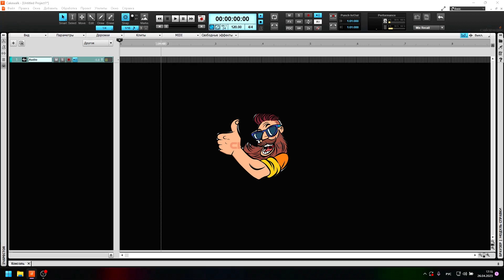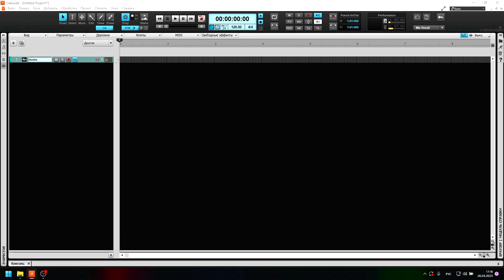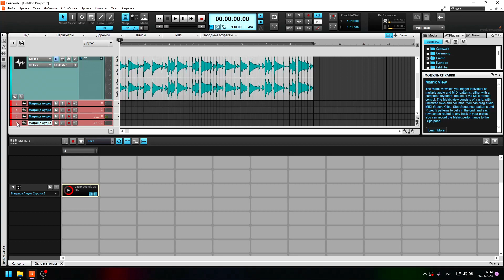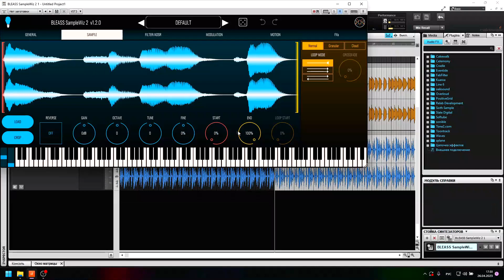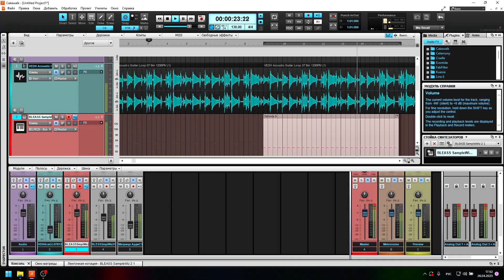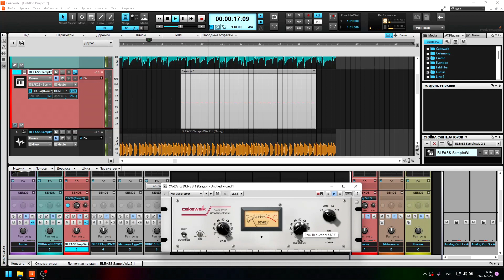Cakewalk by BandLab Loop Temp Side Chaining 2023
Loop Temp Side Chaining
Как изменять темп лупа или семпла
Доп Видео

00:00 Тема
02:00 Длинна ,темп лупа - Loop
03:05 Audio Snap
04:09 MATRIX + Loop + Rec
06:33 Side Chaining